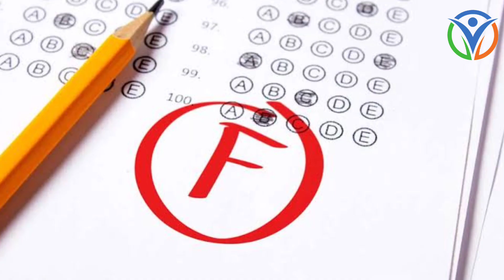Asthma, Lower Grades, Homelessness: How Climate Change Will Harm the American Population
natural remedies
self-care ideas
mental health
Health
Cure
Treatment Diseases
Health Tips
Healthy Tips
health conditions
Health Normal
disease prevention
healthy living
self-help
heart
diabetes
immune system